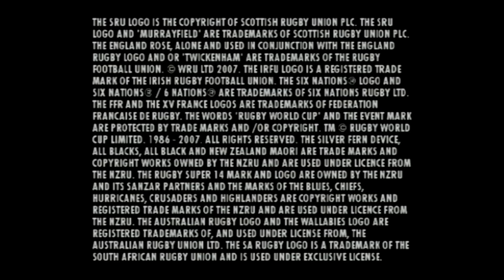Rugby 08 | Sports Game Stadiums 🏟 🏉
This was the last EA Sports Rugby game released in North America